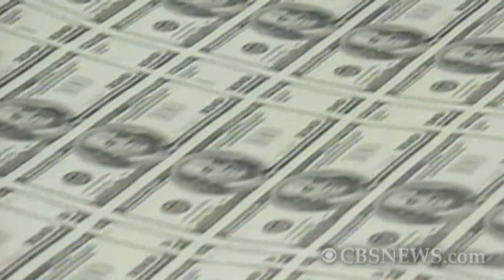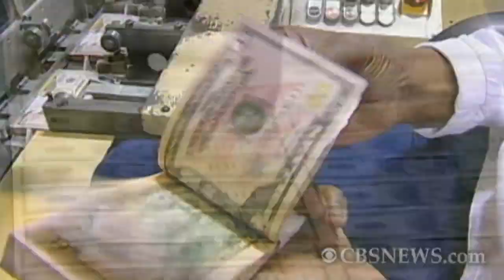Obama Enters Lame Duck Session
President Obama is back in Washington after a 10-day Asian tour, and he's facing a challenging couple of weeks. Congress reconvenes for a lame duck session, with a focus on a possible extension of the Bush-era tax cuts. Nancy Cordes reports.